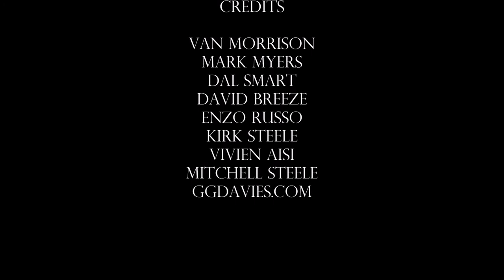Into the Mystic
a Van Morrison song...